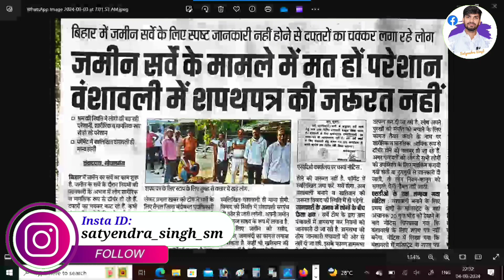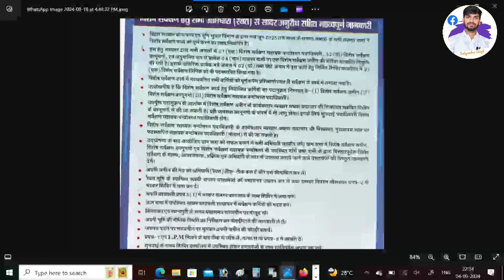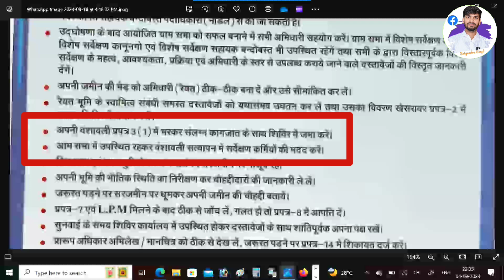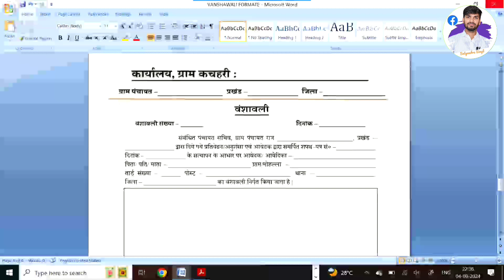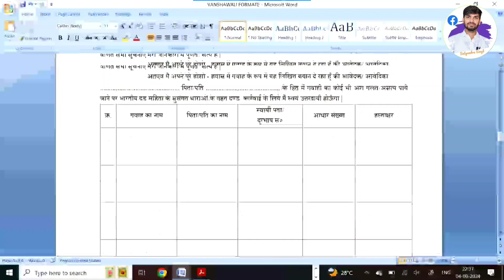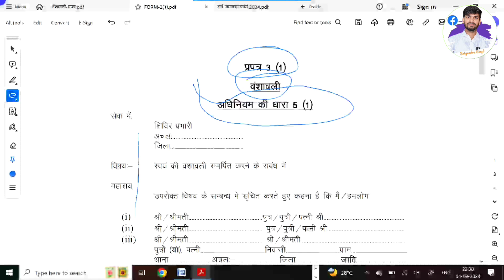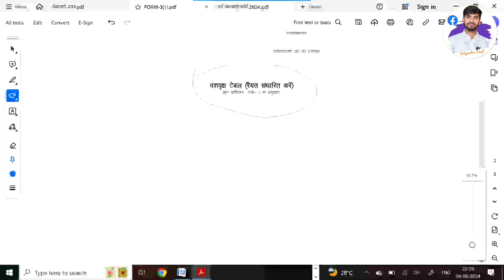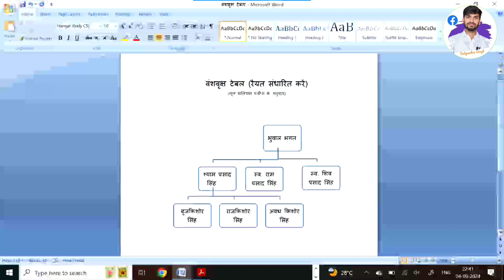बिहार सर्वे वंशावली की सभी समस्याओं का हल, ऐसे बनेगा वंशावली| Bihar Bhumi Sarve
बिहार भूमि सर्वे को लेकर के बना रहे वंशावली को कैसे बनाएं इस वीडियो में आपको पूरी जानकारी मिल जाएगी ❤️🙏🔥

Bihar Me Ho Rahe Sarwe Ki Sahi Or Satik Jankari Janiye Is Kanungo Sir Se Jo Ek Hi Video Me SaBhi Jankari Diye Hai

gopalganj bihar bhumisarveबिहार भूमि सर्वे को लेकर के बना रहे वंशावली को कैसे बनाएं इस वीडियो में आपको पूरी जानकारी मिल जाएगी ❤️🙏🔥